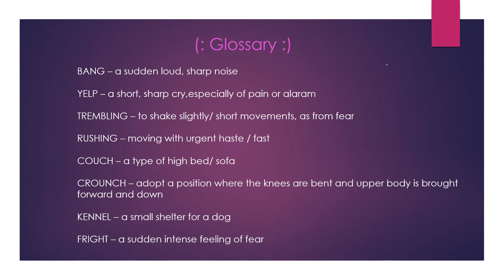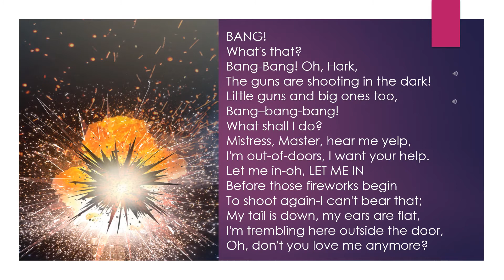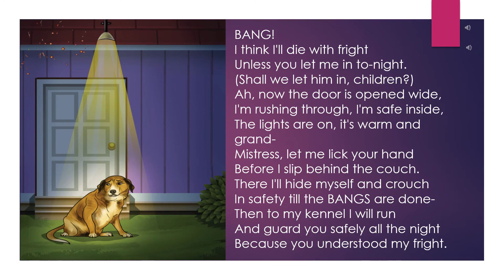Standard 8 (Fire work night)